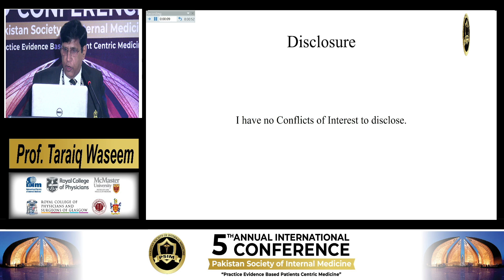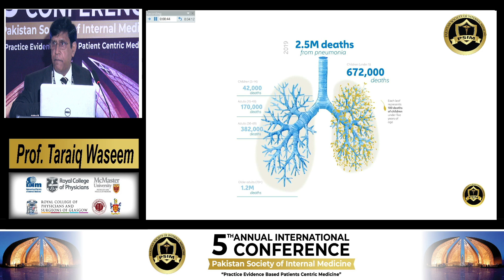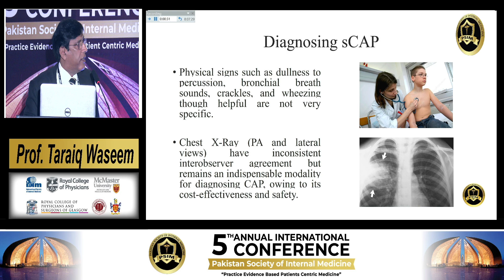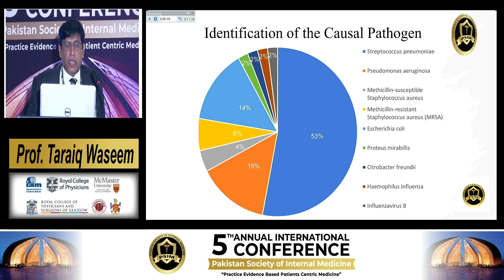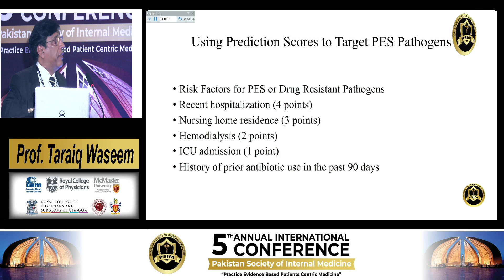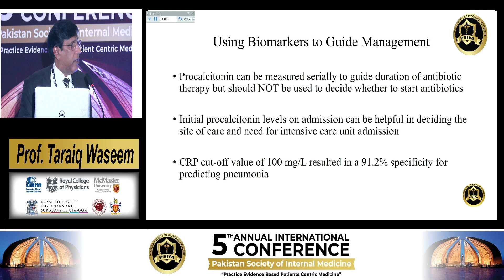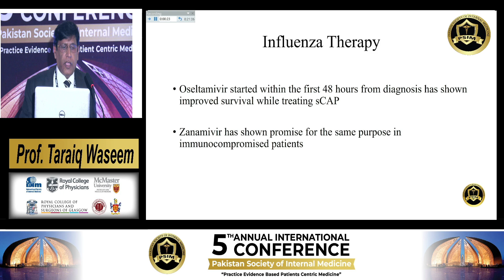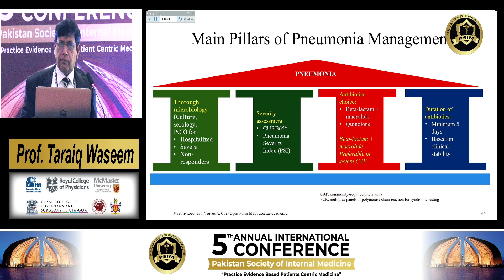Community Acquired Pneumonia | Prof Tariq Waseem | Pakistan Society of Internal Medicine